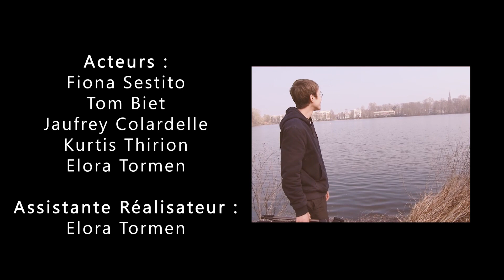Voix privée (3ème prix des Monstrueuses 48h)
Un film réalisé dans le cadre des Monstrueuses 48h du Court de Metz, avec les contraintes suivantes :
- donner un effet rétro
- faire apparaître les globes oculaires du Festival du Film Subversif
- phrase imposée "Mais pourquoi portes-tu ce stupide costume d'humain ?"

Ce film a remporté le prix du 3ème meilleur film ainsi que la mention Meilleure Blague.